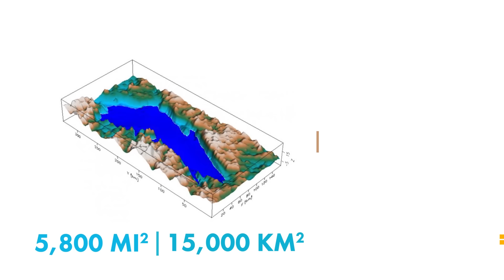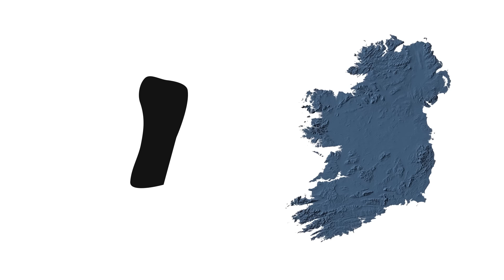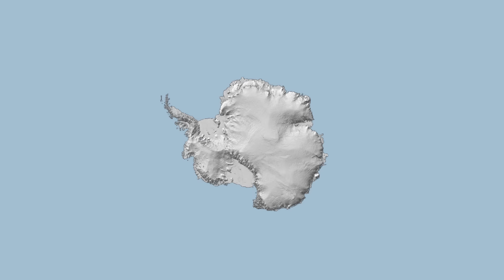What's Under The Ice In Antarctica?